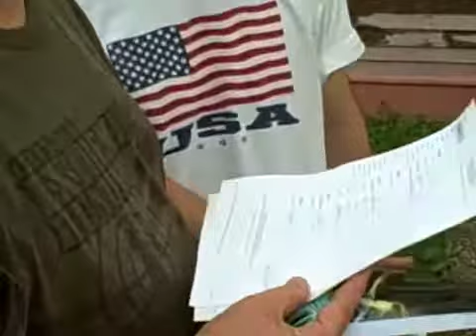HackMaster Basic -- Special Delivery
When HackMaster Basic arrived from the printers yesterday we noticed one the people who had preordered the book was a local. So we pocketed the postage and decided to surprise the poor guy and hand deliver it. A few moments later the entire design team was on his door step...